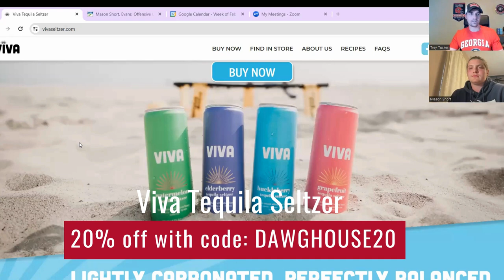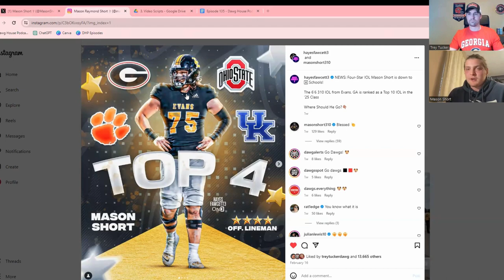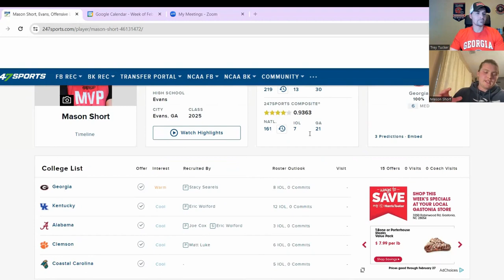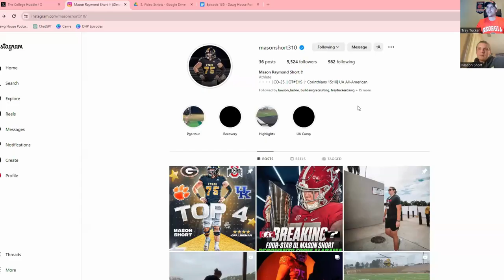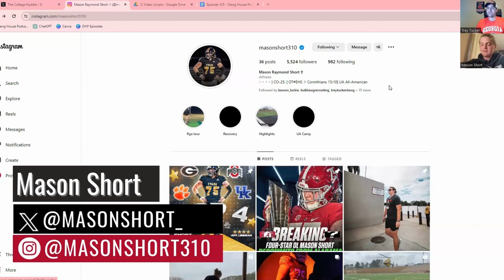Mason Short 2025 OL Prospect Interview | Top 4 Schools: Georgia, Ohio State, Clemson, and Kentucky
Welcome to Episode 135 on the Dawg House Podcast!  In this exclusive interview, we sit down with 4-star offensive lineman Mason Short from Evans, Georgia.  Mason opens up about his recruiting journey and the decision to decommit from Alabama.  Find out why Georgia, Clemson, Ohio State, and Kentucky made his final four.  NIL is a hot topic in college sports, and Mason shares his perspective on how much it influences his decision-making process and gains insights into Mason’s off-season goals.

Please take time to sign up for membership to talkndawgs website for all things Georgia Football.